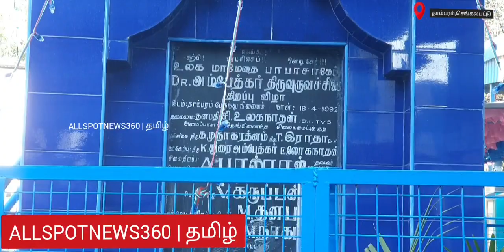தாம்பரம் அம்பேத்கர் சிலைக்கு தலைவர்கள் மரியாதை செலுத்தினர்